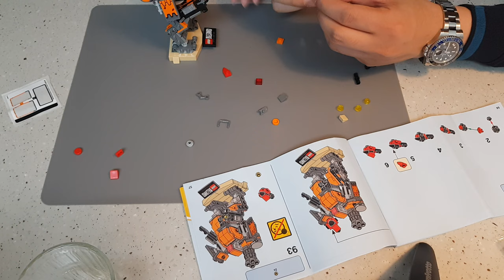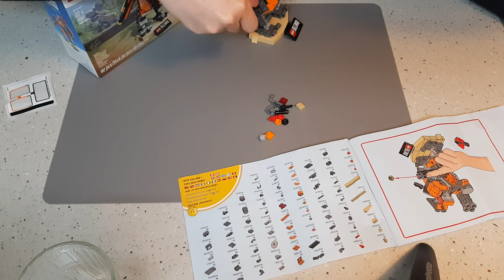Blizzard Exclusive LEGO OVERWATCH BASTION # 75987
블리자드 기어 e숍에서 구입할수 있습니다.
블리자드 한정 바스티온 레고 75987
직배송 FEDEX로 가능합니다.